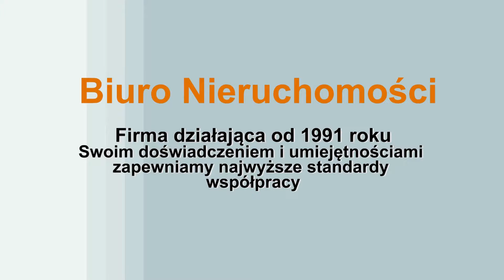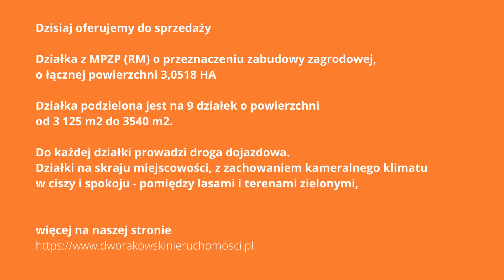Działka z MPZP (RM) o przeznaczeniu zabudowy zagrodowej,o łącznej powierzchni 3,0518 HA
Firma działająca od 1991 roku. Swoim doświadczeniem i umiejętnościami zapewniamy najwyższe standardy współpracy

Biuro Nieruchomości Dworakowski poleca do sprzedaży: Dziewięć działek w zabudowie zagrodowej w miejscowości Jastrzębce gm. Środa Śląska powiat Średzki

OPIS
Działka z MPZP (RM) o przeznaczeniu zabudowy zagrodowej,

o łącznej powierzchni 3,0518 HA

Działka podzielona jest na 9 działek o powierzchni

od 3 125 m2 do 3540 m2.

Do każdej działki prowadzi droga dojazdowa.

Geoportal

Lokalizacja

Nieruchomość usytuowana w powiecie Średzkim w miejscowości Jastrzębce gm. Środa Śląska, przy drodze gminnej.

Plan Zagospodarowania przestrzennego

Media:

Prąd w drodze.

Woda: niezależne studnie głębinowe, ale jest możliwość budowy kanalizacji z udziałem gminy z 50% dofinansowania.

Otoczenie

Nieruchomość zlokalizowana w pobliżu terenów zielonych, przy drodze gminnej. Kształty działek różny, został pokazany na zdjęciach, teren płaski. Działki nasłonecznione, przestronne. Blisko w odległości 400 m nowo powstające osiedle domków jednorodzinnych.

Działki na skraju miejscowości, z zachowaniem kameralnego klimatu w ciszy i spokoju - pomiędzy lasami i terenami zielonymi, a zarazem z dobrym dojazdem do granic Wrocławia (Leśnica) 25 km ok. 25 min. do Środy Śląskiej 4,7 km (6 min)

Przeznaczenie
Zgodnie z MPZP oznaczona symbolem RM - tereny przeznaczone pod zabudowę zagrodową.

DOJAZD
Dojazd do działki drogą asfaltową 94 i utwardzona.

Nieruchomość oferowana jest na prawach wyłączności

Zapraszam do kontaktu i na prezentacje
Dariusz Dworakowski

Biuro Nieruchomości Dworakowski